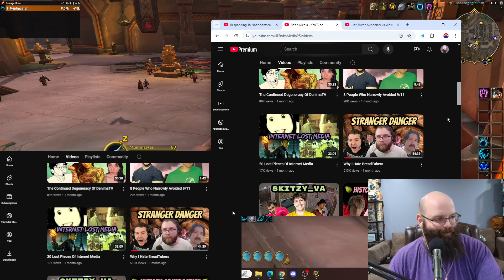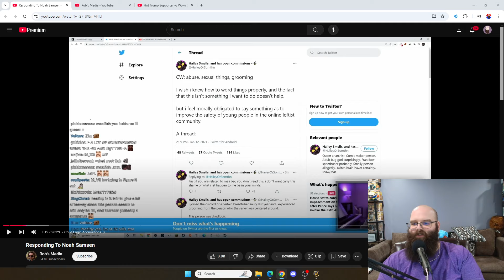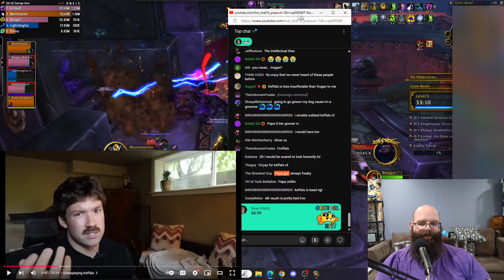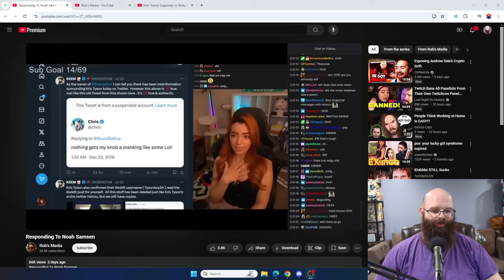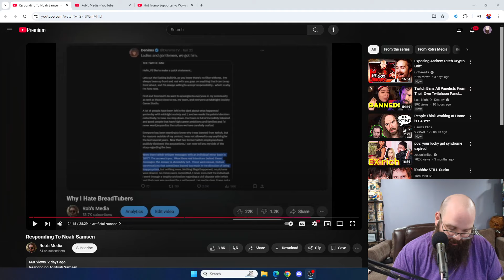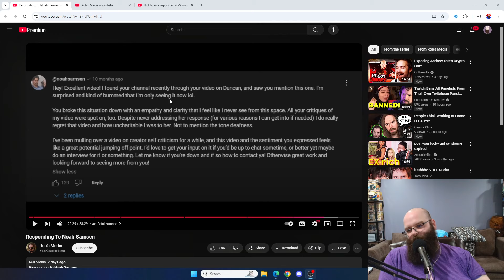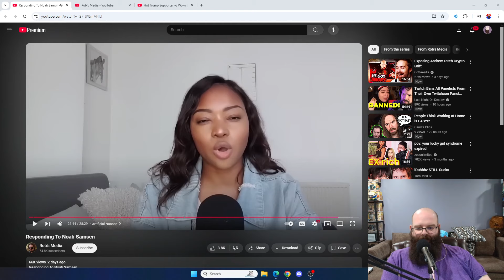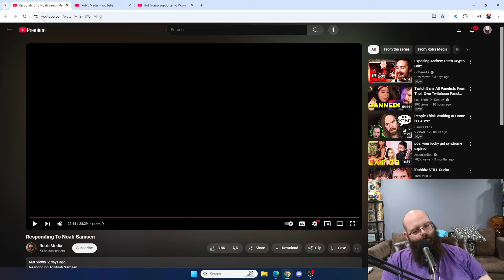Rob's Media's Response To Noah Samsen's Response (Featuring Papa Gut's Response)